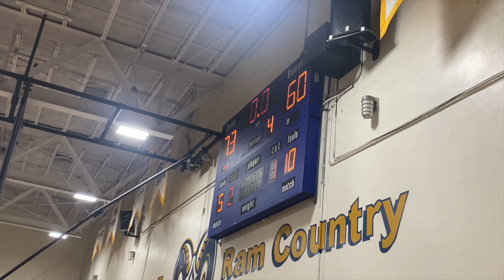THIS IS THE MOST UNDERRATED HIGH SCHOOL TEAM IN SOUTH FLORIDA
Southridge High School vs Miami Beach High School for the 6A District Championship game. Multiple players went off and there are highlights on highlights in this video hope you enjoy!!

SOCIALS